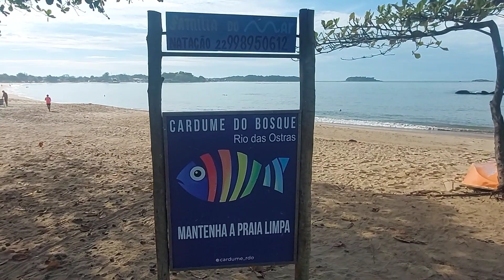😎 EM RIO DAS OSTRAS HOJE - 18/04/23 🔴 Sol, Trilha, Praia...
😀Neste vídeo, o Canal Rio das Ostras te leva para um passeio pelas areias das praias de Rio das Ostras, passamos pelas praias da Tartaruga, Bosque, Centro, Cemitério e Boca da Barra, espero que gostem!

Confira as promoções do Site Hotel Urbano com diárias em hotéis e pousadas incríveis e imperdíveis aqui em Rio das Ostras: